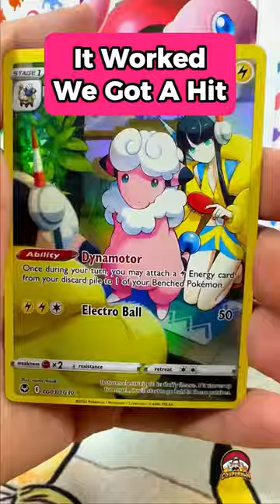Pokémon Poké Ball Tin Pack Battle: It jumped out of our Lure Ball Tin 🍀💀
It jumped out of our Lure Ball Tin. So, we decided 2 have a pack battle with 2 of the packs from our Pokémon LurePoké Ball Tin to wear it down.😁

Which side did you choose? L or R?

What’s Inside a Lure Poké Ball Tin?
The answer is Pokémon cards, of course!

The Pokémon TCG: Lure Ball Tin contains:

3 Pokémon TCG booster packs
Each booster pack contains 10 cards and either 1 Basic Energy or 1 VSTAR marker. Booster packs vary by product. Cards vary by pack.
2 sticker sheets